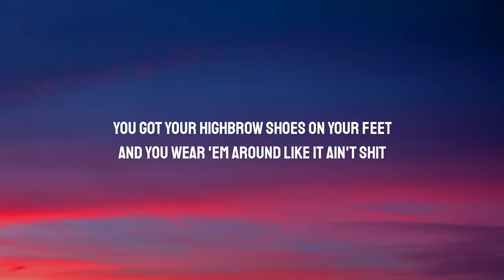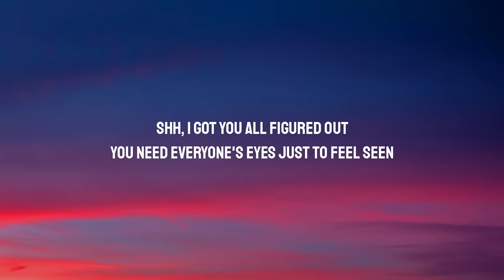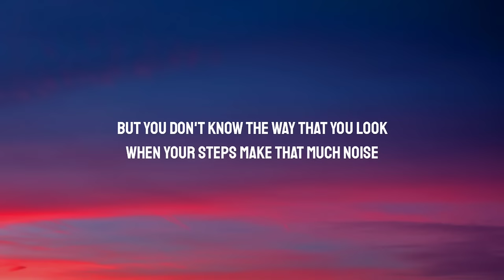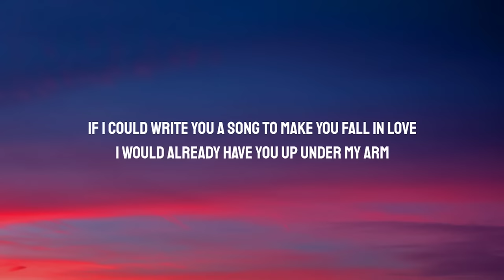Mike Posner - Cooler Than Me (Lyrics) "When your steps make that much noise Shh I got you"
Lyrics:

If I could write you a song to make you fall in love
I used up all my tricks, I hope that you like this
But, you probably won't, you think you're cooler than me
You got designer shades just to hide your face
And you wear 'em around like you're cooler than me
And you never say hey, or remember my name
You got your high brow, shoes on your feet
And you wear 'em around like it ain't shit
When your steps make that much noise
Shh, I got you all figured out
Behind your make up nobody knows who you even are
You got your high brow, switchin' your walk
'Cause it's your scene, (it's your scene)
I got no doubt
We all see
You got your head in the clouds